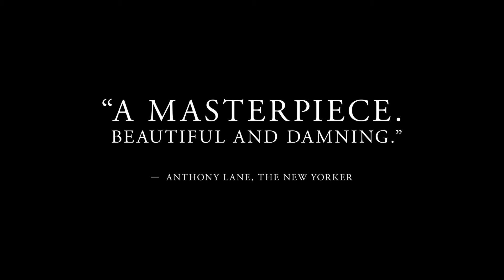Trailer de Dear Comrades! subtitulado en inglés (HD)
Trailer de Dear Comrades!, por Andrei Konchalovsky.